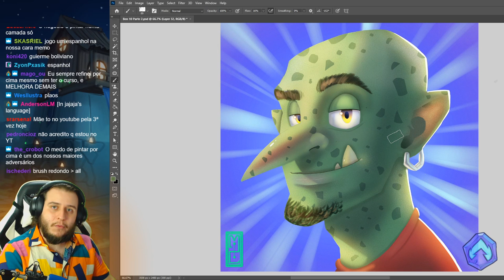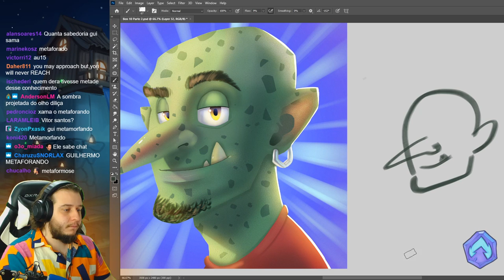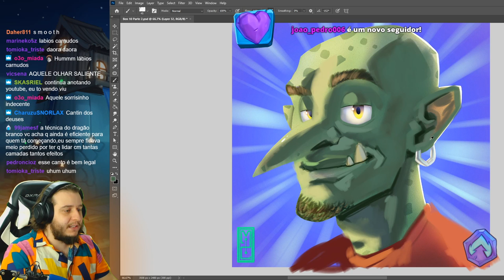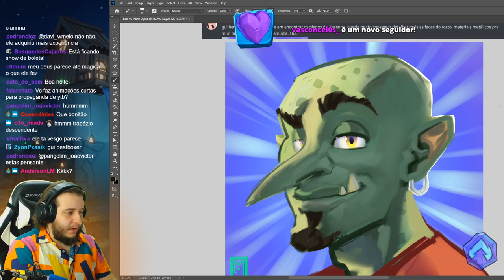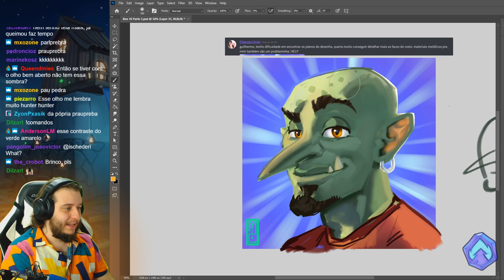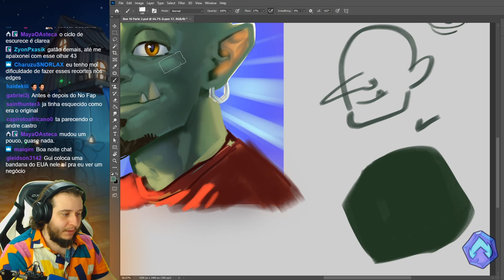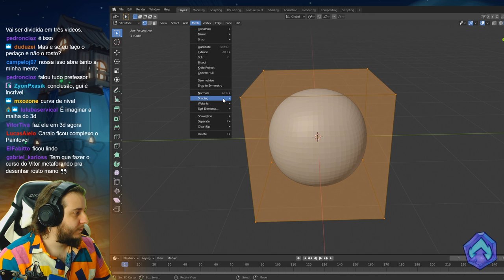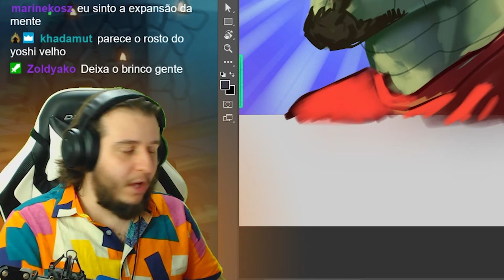VOCÊ TEM QUE PINTAR POR CIMA! ESQUECE AS CAMADAS!